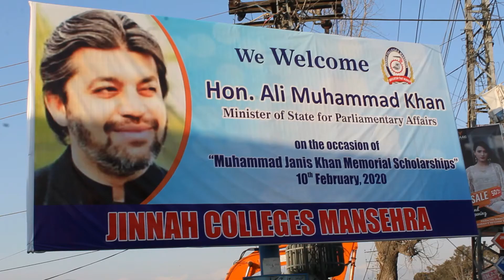Pakhlians are ready to host Minister Ali Muhammad Khan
Pakhlians are ready to host Minister Ali Muhammad Khan at Jinnah Basic School & Colleges, Mansehra, Pakistan

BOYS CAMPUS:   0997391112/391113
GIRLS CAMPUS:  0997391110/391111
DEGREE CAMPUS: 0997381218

Jinnah Colleges Mansehra Official rights reserved.

| Jinnah Basic School & Colleges Mansehra |